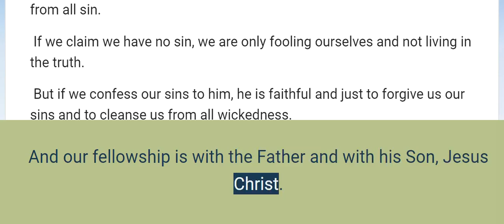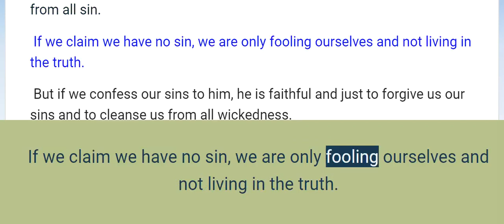1 John 1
1 John 1